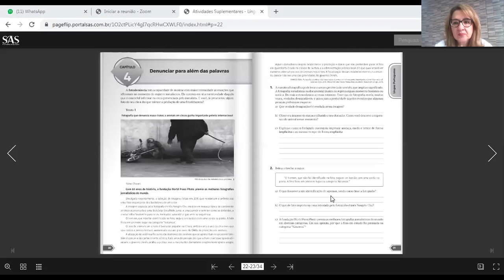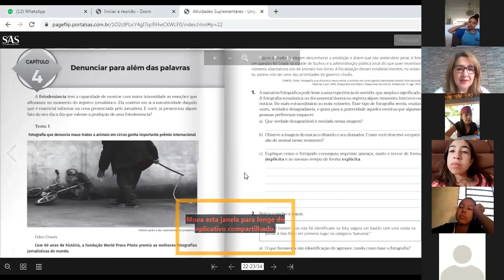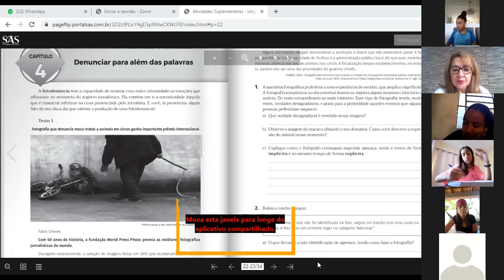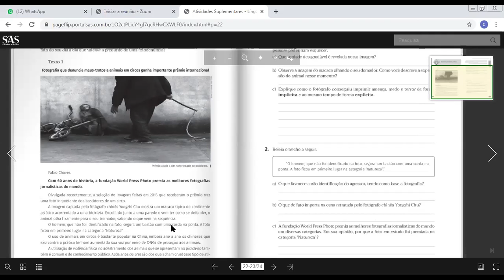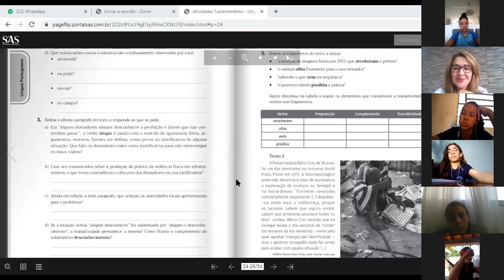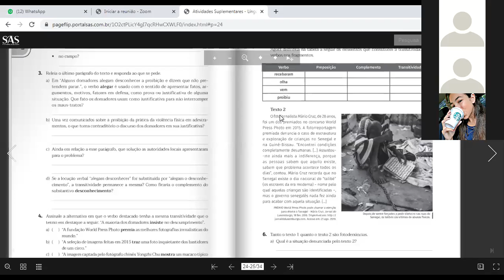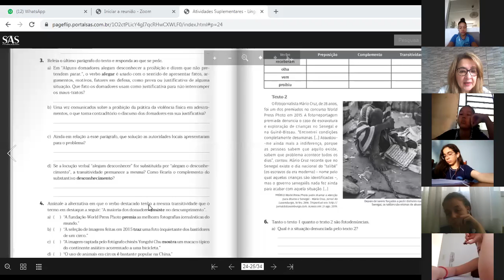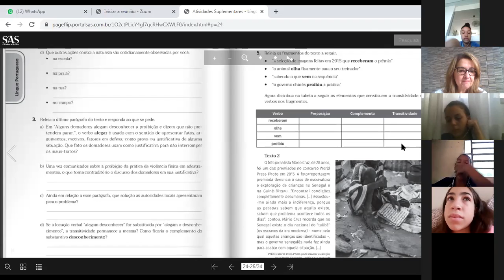7ºA Português 01/06